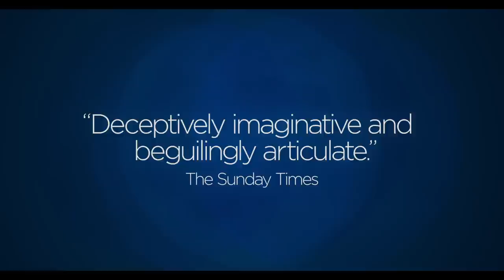Hannah Gadsby: Douglas | Official Trailer | Netflix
Hannah Gadsby is back by popular demand...reluctantly. Douglas, the highly anticipated follow-up to the genre-defining comedy special Nanette, streams May 26th only on Netflix.